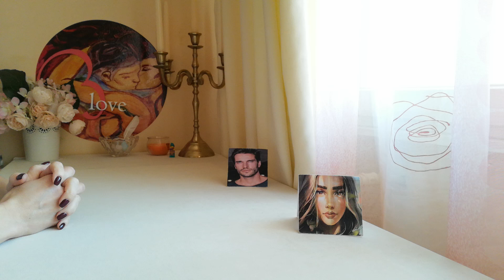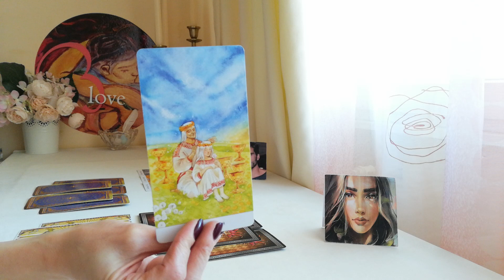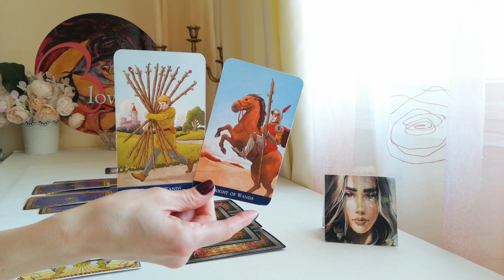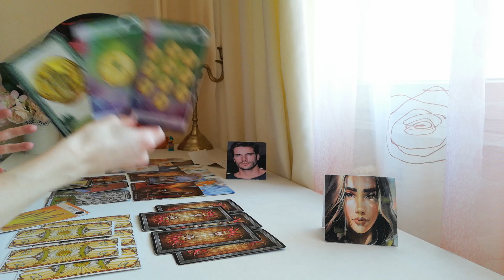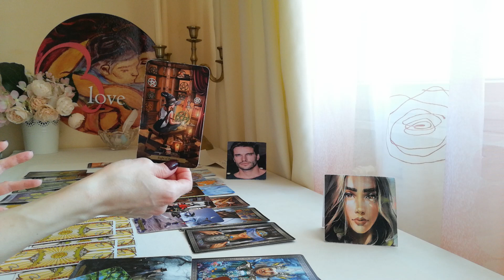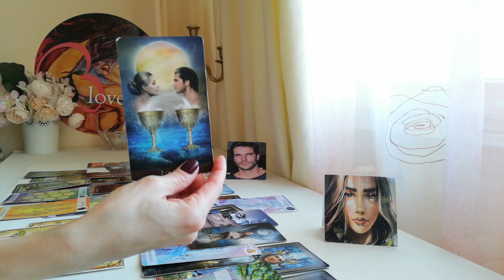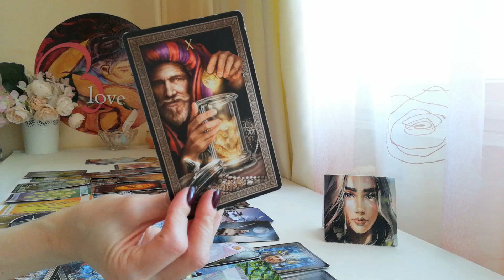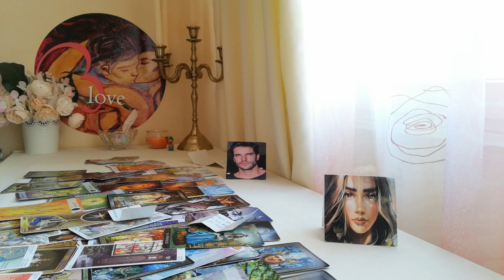Как да Общуваш с Него, за да Те Желае Все Повече? Завладяване на Сърцето Му? Чувства - Сега и След?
Информация за настоящето видео:
ВИДЕО - ПРЕМИЕРА 21:00h на 7 Април
ТЕМА: Любовен Сериал 81-ви епизод - Обща Енергия, в настоящето видео НЯМА ИЗБОР от различни възможности.